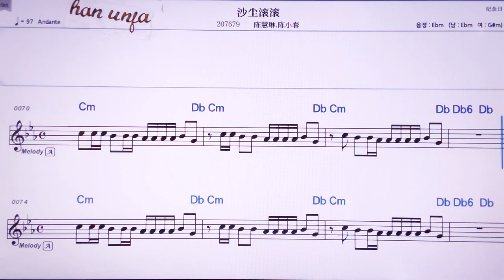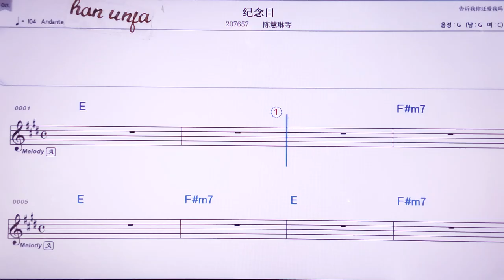💖싸천군군/천쒸 천샤오춘 👍MR,노래방, 악보, 코드,Karaoke With Sheet Music